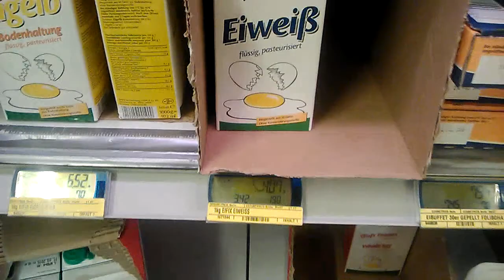Яичная продукция в магазине Германии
Разновидности яиц в магазине Metro в Германии.
Kinds of eggs in Metro shop in Germany.Egg production.
Las variedades de los huevos en la tienda Metro en Alemania.
Die Abarten der Eier im Geschäft Metro in Deutschland.
Espécies de ovos em loja de Metrô na Alemanha. Produção de ovo.
Les variétés des oeufs dans le magasin Metro en Allemagne. La production d'oeuf.
Lajit munasolujen kaupassa Metro Saksassa. Muna tuotos.
メトロの卵の種類は、ドイツで買い物をします。 卵生産。